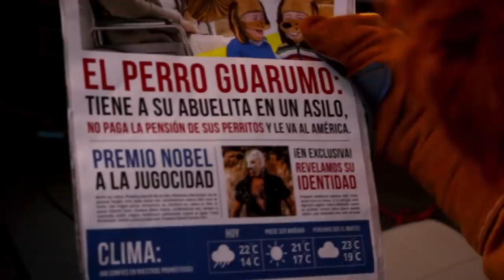Así graba Oscar Burgos al Perro Guarumo y Alex Montiel al Escorpión Dorado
Así fue como se logró ese video que a muchos les ha gustado.